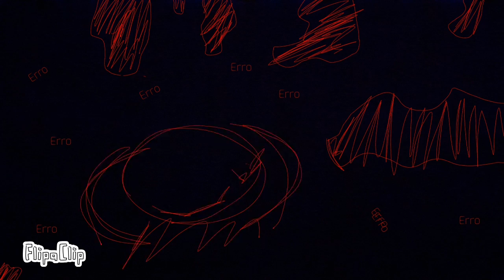?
Uma animação que mesmo com seus defeitos, tem sua representação talvez única. Demorei um pouco pra fazer, representa minha vida em momentos que sinto que preciso "deletar o sistema" já fez uma pergunta pra você mesmo como "como eu queria voltar no tempo" então, isso também se encaixa aqui. É isso.